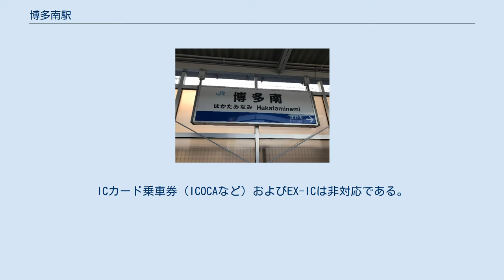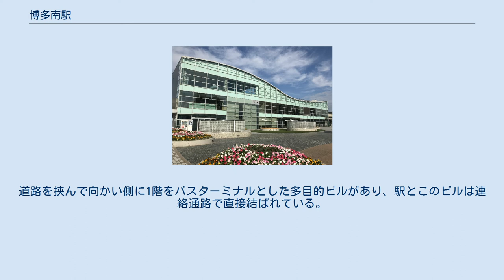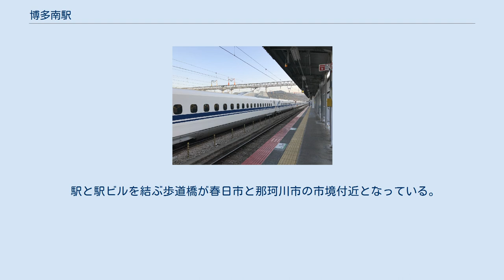博多南駅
博多南駅（はかたみなみえき）は、福岡県春日市上白水（かみしろうず）八丁目にある西日本旅客鉄道（JR西日本）博多南線の駅。
JR西日本管内で最も西に位置する駅である。
 博多南線は山陽新幹線博多総合車両所への回送線を旅客線化したもので、当駅は博多総合車両所構内の西側（着発1番線東京方）にある。
 当駅発着の列車は新幹線車両であるが在来線特急扱いになっており、博多駅からの特定特急料金は100円である。
博多駅 - 当駅間の運賃200円と合わせ、同区間は新幹線車両でありながら片道300円で乗車できる。
 築堤上にあり、博多方面に向かって左側に単式ホーム1面1線を有する高架駅。
ホームは開業当初は6両分で、のちに8両分に延長されたが、現在も16両編成の列車は当駅構内には進入できない。
ホームは、博多総合車両所内の構内車両基地の西端の線路に単式1線で設置されており、車両所下り方への入換も可能。
 改札口はホームの博多寄りにあり、山陽新幹線にあわせ自動改札機が導入されている。
ただし、常時改札は実施されておらず（列車別改札）、列車出発時刻のおおむね10分 - 15分前にならないと入場できない（時間外は自動改札機の電源が切られ、乗車券類を投入することができない）。
ICカード乗車券（ICOCAなど）およびEX-ICは非対応である。
 博多南駅構内に掲示されている時刻表は、インターネット上や乗換案内アプリで公開されている時刻表データ（全列車特急博多行と記載）とは異なり、山陽新幹線直通列車に関しては山陽新幹線の行先を表記している。
すなわち、博多駅到着後、こだま新大阪行きとして山陽新幹線に直通する列車は、博多南駅の時刻表においても「新大阪」と表記され、同駅ホームに入線した列車の側面行先LEDも、2020年現在では「こだま・（新大阪・岡山など行先）」と表示される。
 国鉄分割民営化当時の取り決めの解釈の相違による対立の妥協策で、開業から20年間にわたり、駅窓口業務は九州旅客鉄道（JR九州）に委託され、JR九州博多駅の社員が派遣されていた。
現在は、JR西日本の直営駅となっている。
 委託時代はマルス端末を設置したJR九州旅行博多南支店（旧：ジョイロード）が設備されていたが、直営化と同じ時期に閉店となった。
 駅出入り口は駅の西側（那珂川市側）だけにあり、九州新幹線建設後は九州新幹線の高架下に位置することになった。
 博多南駅の事務管コードは、▲810101である。
なお、81で始まる事務管コード（JR西日本福岡支社の割り当て）は、当駅のみである。
 2017年（平成29年）度の1日平均乗降人員は15,289人である。
 近年の1日平均乗降人員は下表の通り。
 春日市と那珂川市の境界付近に位置している。
駅とホームは春日市に所在するが、駅前の道路を渡った対面側は那珂川市になる。
道路を挟んで向かい側に1階をバスターミナルとした多目的ビルがあり、駅とこのビルは連絡通路で直接結ばれている。
周辺は開業当初は比較的閑静な住宅街であったが、その後は住宅・マンション・商業施設などの建設が急速に進んだ。
 博多南駅前土地区画整理事業により、整然と区画される。
駅前にはロータリーがありその周囲を駅ビルと高層マンションが取り囲んでいる。
マンションの1F・2Fはテナントが複数入居しており、ロータリー内には医療ビルも建設された。
 駅と駅ビルを結ぶ歩道橋が春日市と那珂川市の市境付近となっている。
駅の出口は那珂川市の方面にしかなく春日市方面へは大きく迂回を必要とする。
よってマンションやアパートは駅が出来てから増えた。